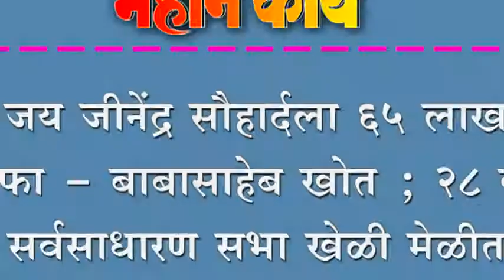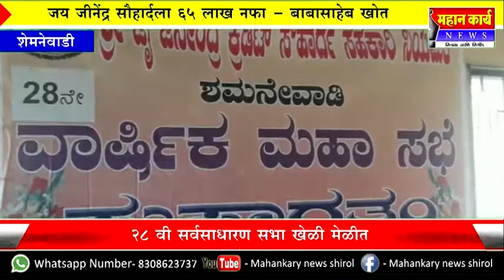जय जीनेंद्र सौहार्दला ६५ लाख नफा - बाबासाहेब खोत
जय जीनेंद्र सौहार्दला ६५ लाख नफा - बाबासाहेब खोत ; २८ वी सर्वसाधारण सभा खेळी मेळीत